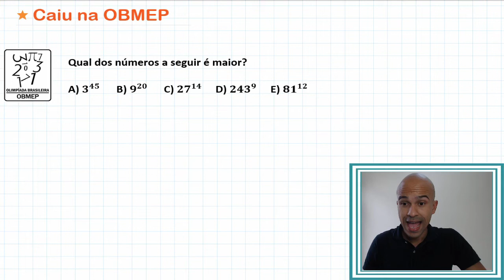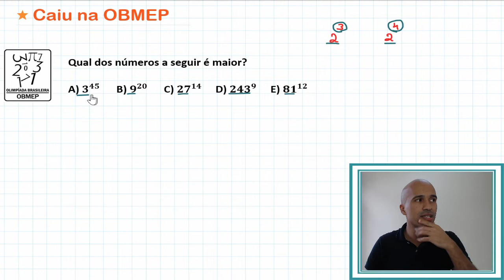Potenciação #2 | OBMEP | Aritmética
Vamos ver uma questão que caiu na OBMEP sobre potenciação. Bora lá?

Questões no vídeo:
1. (OBMEP) Qual é a metade de 4^80  ?